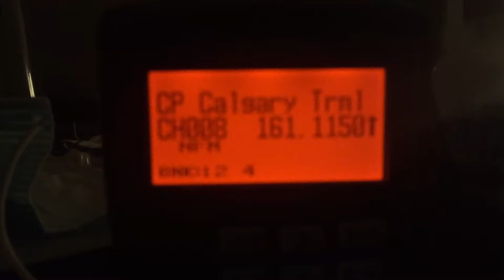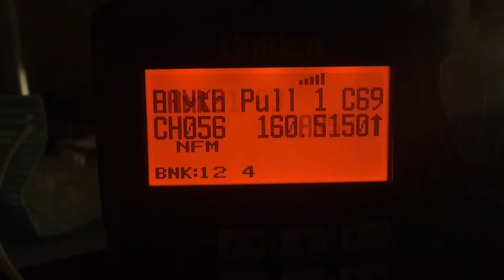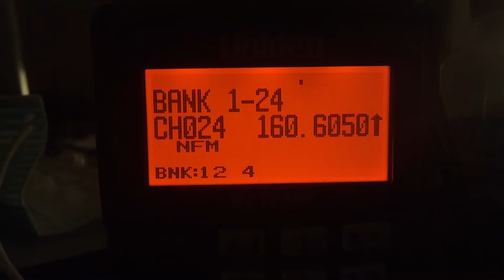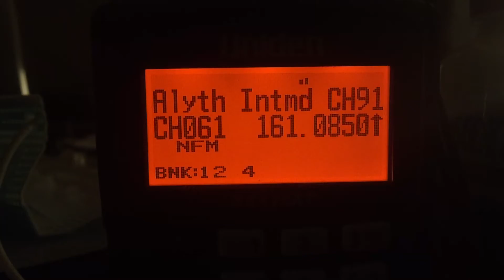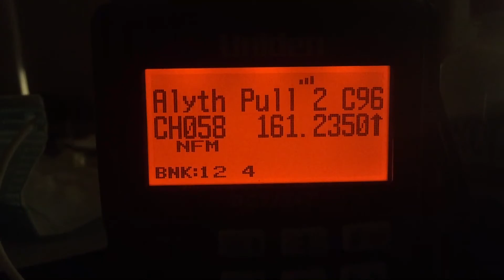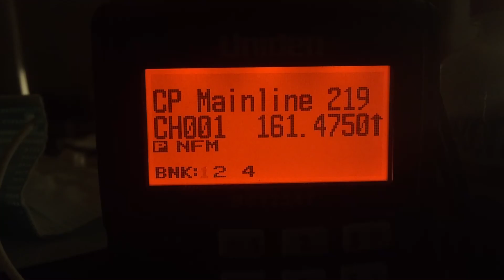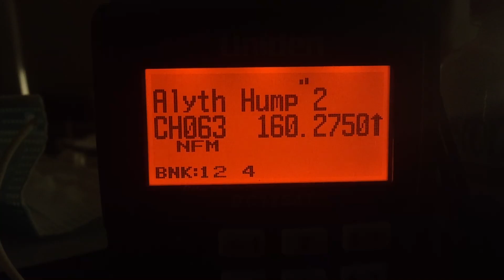CP Radio Chatter from Alyth Yard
Here’s a video I recorded of some radio talk out of Canadian Pacific’s Alyth yard here in Calgary.